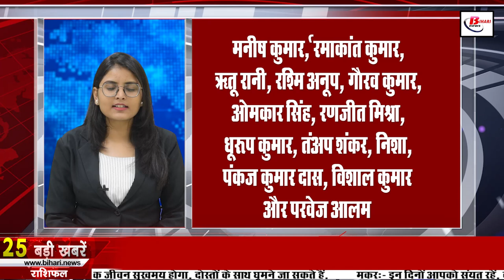Get Today Bihar news of 2nd August 2022.Gandhi Maidan Patna,Nitish Kumar,Seemanchal,BJP workers.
Geyt Today Bihar news of 2nd August 2022 of all districts in Hindi.Gandhi Maidan Patna, Nitish Kumar,Seemanchal,NDA alliance, BJP workers
1. Two thousand new Anganwadis will open in the state

2. Today we will talk about Vashisht Narayan Singh in Bihari identity.

3. Special campaign of Health Department to prevent anemia

4. Parade rehearsals begin on August 15 at GandhiMaidanPatna

5. AIIMS, Rajkot (Gujarat) Recruitment for Various Posts

6. Satellite monitoring of NH roads will be done

7. You will get to see a lot in the famous temple named Devark

8. Wet land to be developed as aquaculture for fish production

9. Education related to textile, food processing and IT industries will start in universities

10. Teacher candidates again demonstrated demanding restoration

11. Security beefed up in Seemanchal in view of upcoming festivals

12. Weak monsoon made these people unemployed

13. Chief Minister NitishKumar congratulates Lalrinnunga and Achinta Sheuli

14. Demand raised to restore flight service in this district

15. Chances of rain in these districts of the state

16. After the meeting, BJPworkers are busy completing the task

17. 'NDAalliance is natural and natural'

18. Congress will also join the RJD and Left in the resistance march of the Grand Alliance

19. Why the fans got furious over 'Lal Singh Chaddha'

20. Now you will have the necessary documents in your phone

21. Today's date is recorded in the history of India for many reasons.

22. Huge cut in ATF price

23. Terminal building of Patna Airport being built for 1217 crores will be completed this year

24. Alert issued regarding flood in low-lying areas of the state

25. Former Pakistan captain gave shocking statement about Karthik